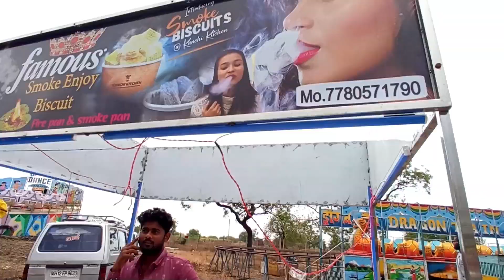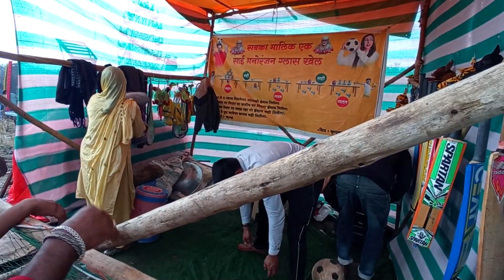Ashtur Ki Dargha Ka Sandal Bidar URS Mela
Lots of

Imran vlogs
From-Karnataka Bidar(India) imran vlogs